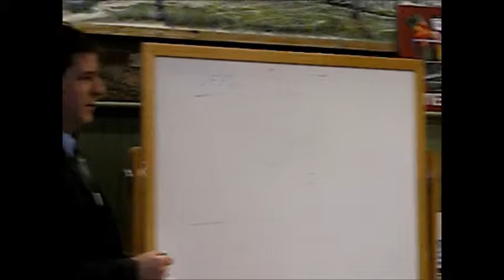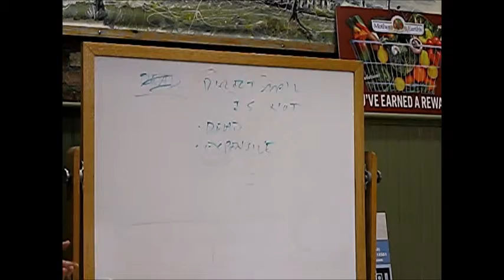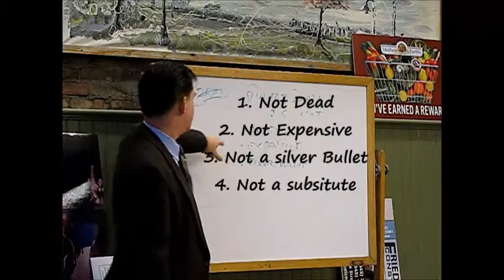What Direct Mail is NOT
Cornerstone Services' Sean Griffin explains what direct mail is not. From a presentation at the Columbia (NY) County Chamber of Commerce in March of 2016.